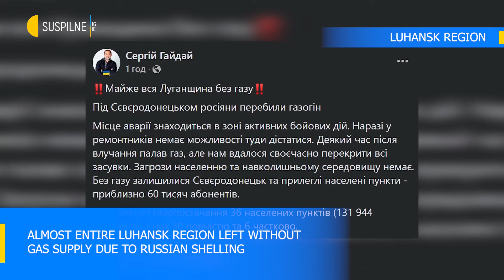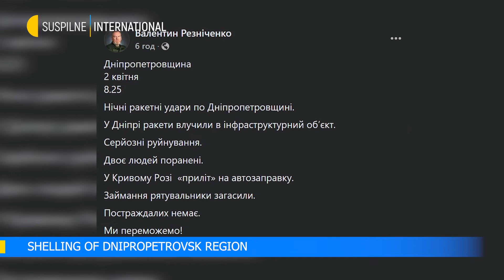Ukrainian photographer Maks Levin found dead | #72 | April, 2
Russian military break up a peaceful rally with explosions and shooting in Enerhodar. Ukraine returns 86 military captives. Russian occupiers block movement of a convoy from Melitopol. Search of people under the rubble of the building of the regional administration continues in Mykolayiv.

This channel shows the timeline of war crimes of Russia against Ukraine and the history of resistance of the Ukrainian people. Videos are made by the Public Broadcasting Company of Ukraine.

All video materials on the war in Ukraine produced by Suspilne can be used for free provided that the source of information is duly indicated.